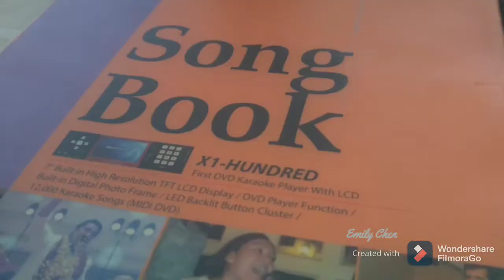Igorot Cooking Preparation Video | Handaan sa Palawan Eat all u can 😋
Igorot's cooking preparation overnight, preparing for a thanksgiving lunch in my village.
It's an eat all u can lunch and as usual everybody's invited, yey! 😁